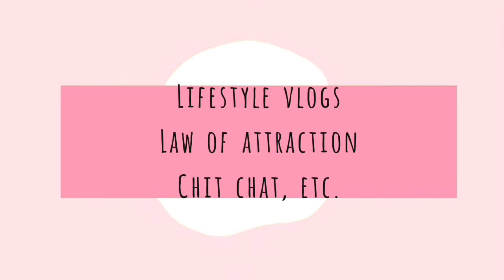HOW TO MANIFEST WHAT YOU WANT| LAW OF ATTRACTION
And thank you for following my law of attraction, manifestation journey! ❤️